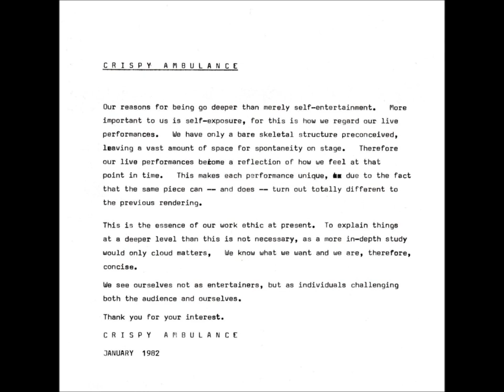Crispy Ambulance-Are You Ready? (Live 5-6-1982)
Crispy Ambulance
Live The Venue London, England

Say Shake
Choral
Chill
Frozen Blood
The Wind Season
The Poison
The Plateau Phase